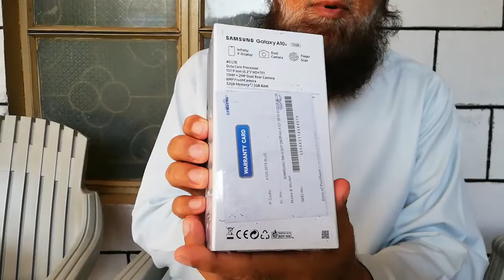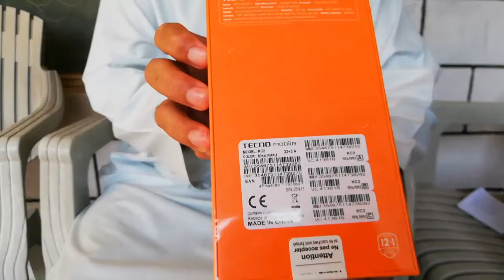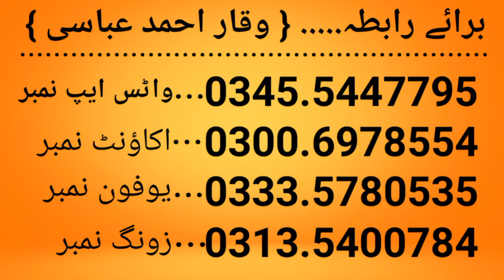Kuch mobile. موبائل. Waqar Ahmad Official. 125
Waqar Ahmad Abbasi video 125
Online Shopping
Kuch mobile
Online mobile
آن لائن شاپنگ کیجئے
آن لائن موبائل خریدیں
وقار احمد عباسی مری